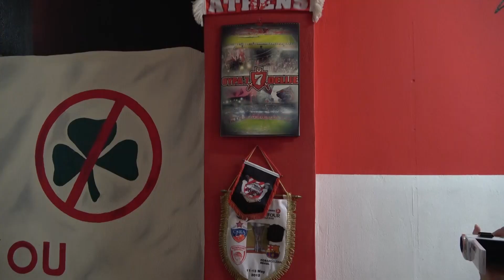Ο σύνδεσμος Ολυμπιακού Άργους θα μοιράσει δώρα σε παιδιά που τα έχουν ανάγκη